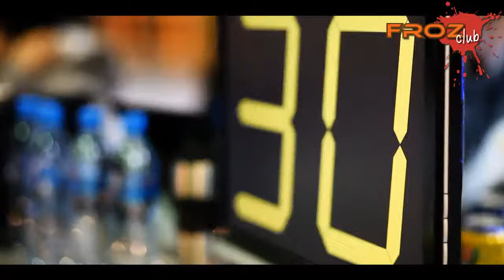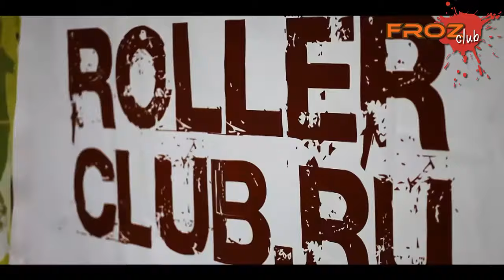Froz Club Episode33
Froz Club, club for slalom lovers. This episode, we brought the teaser VDO of Battle Moscow and this week skate request , all you should know about slalom rules.Don't miss!!